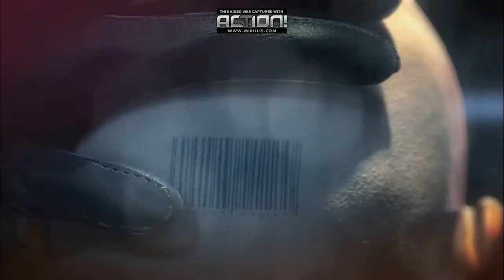Hitman Absolution #3 Terminus Cz 1